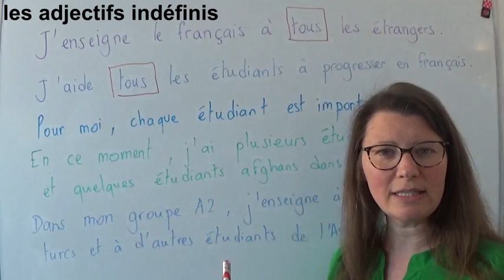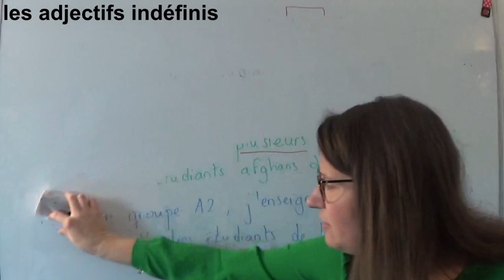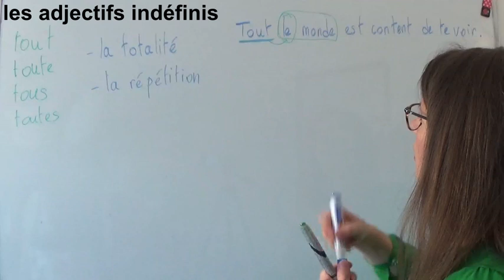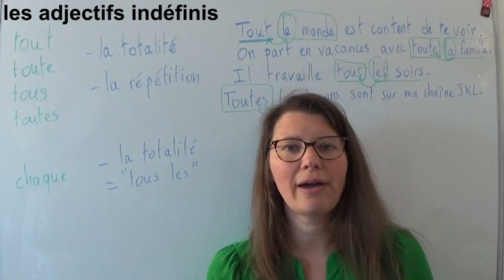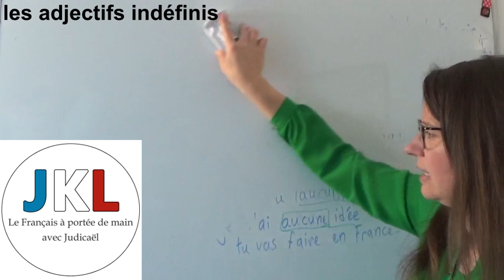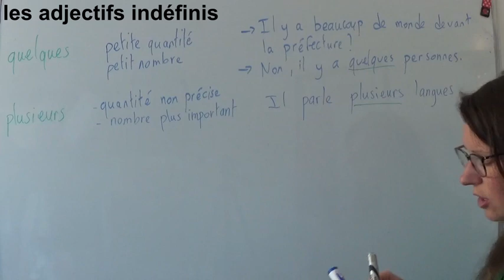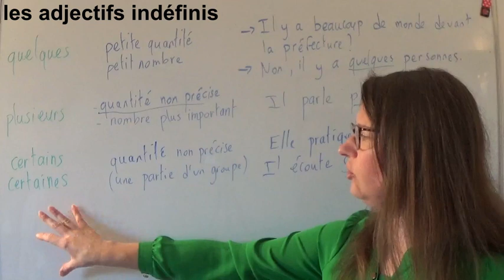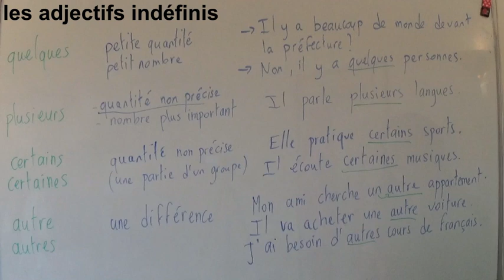JKL - cours A2 leçon 30 - les adjectifs indéfinis (tous, chaque, aucun...)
Comment utiliser : tout, toute, tous, toutes; chaque; aucun, aucune; quelques; plusieurs; certains, certaines; autre, autres